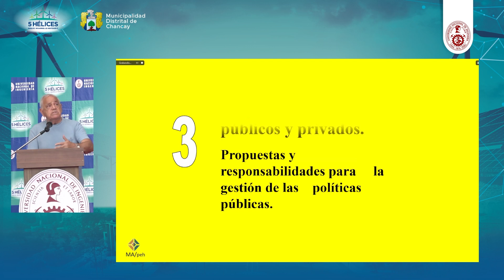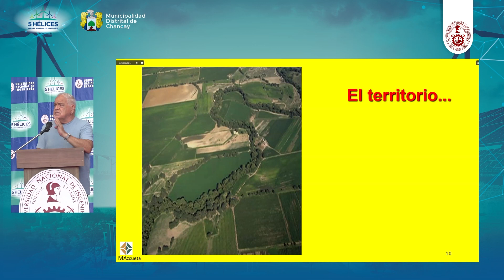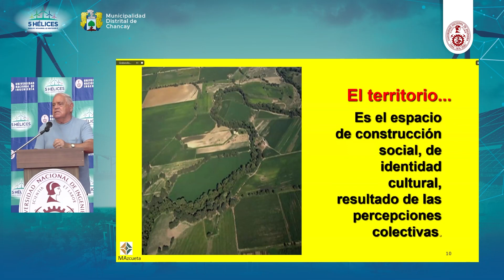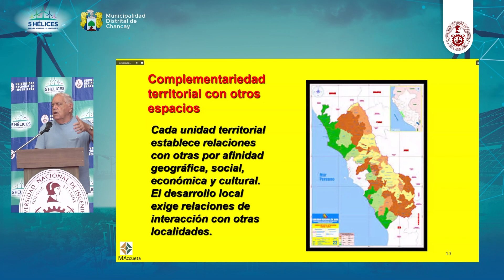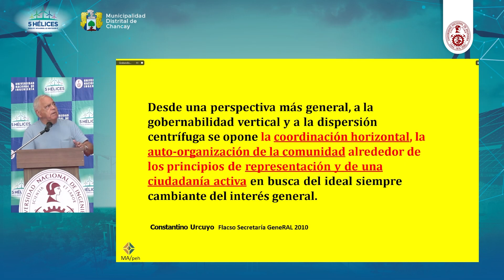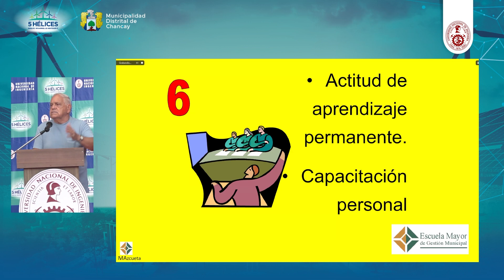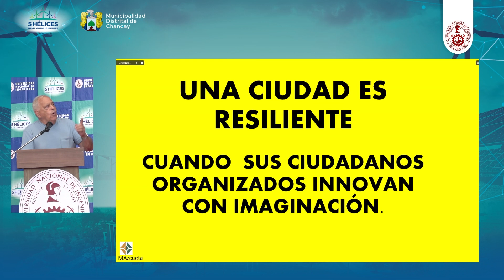💡 5Hélices - Presentación de Michel Azcueta Gorostiza, exalcalde de Villa el Salvador.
Presentación del magíster Michel Azcueta Gorostiza, exalcalde de la Municipalidad de Villa el Salvador, en el marco del evento de 5 Hélices para el desarrollo sostenible, realizado en la ciudad de Chancay en marzo último.

La serie de conferencias 5 Hélices es una iniciativa del rector de la UNI, Dr. Alfonso López Chau. Consiste en la acción conjunta de la academia, el estado, la empresa, la sociedad civil y los defensores del planeta para lograr un desarrollo sostenible en el mediano y largo plazo.